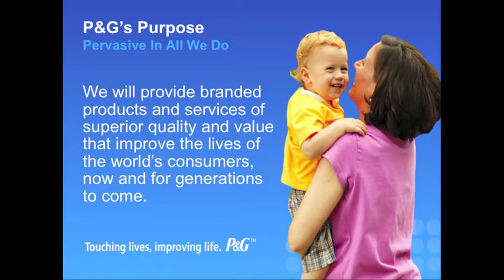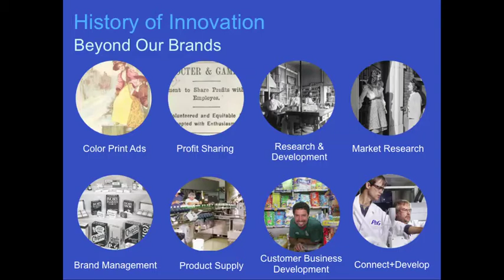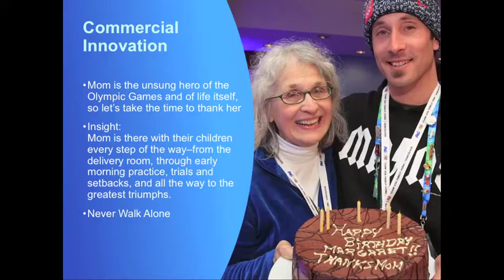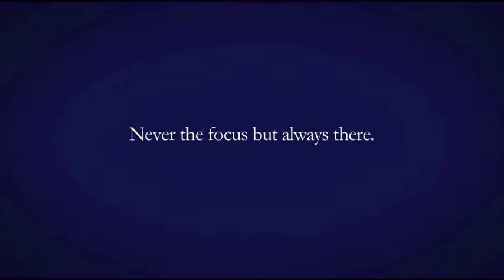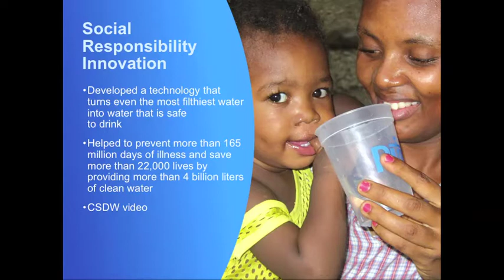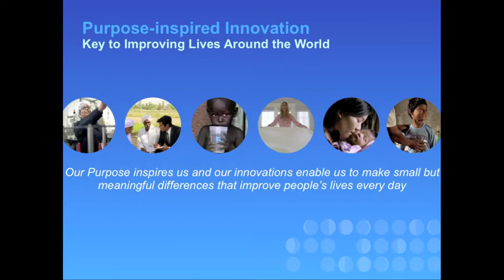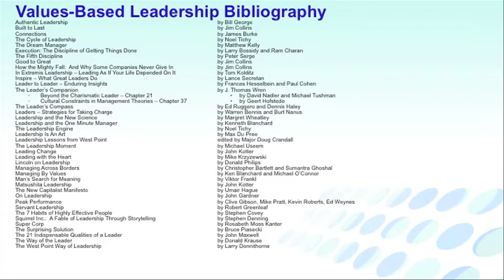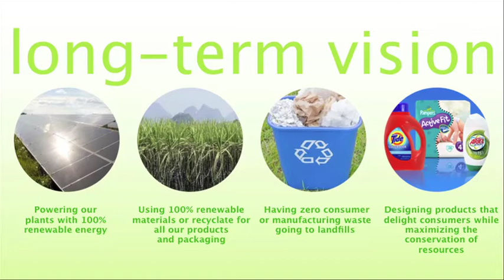W.L. Mellon Speaker Series Presents Procter & Gamble's Bob McDonald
Bob McDonald, Chairman, President, and Chief Executive Officer, P&G, presented to students at the Tepper School of Business at Carnegie Mellon University as part of the W.L. Mellon Speaker Series on January 24, 2012.